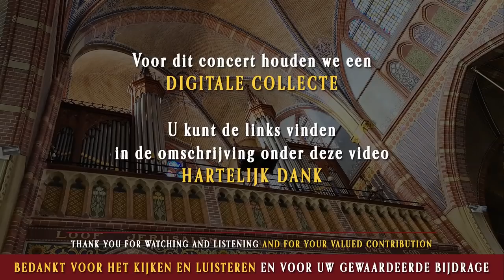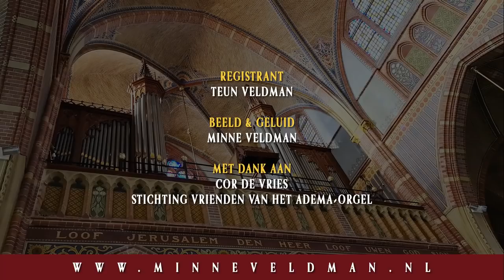Orgelconcert Minne Veldman Lisse 4 februari 2022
Online-orgelconcert
Minne Veldman bespeelt het Adema-orgel (1914) in de Sint Agathakerk te Lisse op vrijdagavond 4 februari 2022 om 20.00 uur

(pas het bedrag aan door het aantal aan te passen)

of maak uw bijdrage over naar NL86 RABO 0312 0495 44

PROGRAMMA:

1.
0:46
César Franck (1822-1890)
Deuxième Choral en si mineur, FWV 39
(Trois Chorals pour Grand Orgue, 1890)
2.
15:33
Louis James Alfred Lefébure-Wély (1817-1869)
Offertoire en ut majeur
(L'Organiste moderne, 5ème livraison, 1867)
3.
24:36
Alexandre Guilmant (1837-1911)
Première Méditation
(Pièces dans différents styles, 6ème livraison, opus 20)
4.
38:18
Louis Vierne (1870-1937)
Allegro
(Deuxième Symphonie en mi mineur, opus 20)
5.
46:20
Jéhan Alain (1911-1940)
Variations sur "Lucis Creator", AWV 29, JA 27
6.
51:29
Daniel Roth (1942)
Récit de Cornet
(Réconstruction d'une improvisation)
7.
55:32
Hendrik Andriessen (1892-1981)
Deuxième Choral
8.
1:06:55
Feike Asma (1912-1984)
Fantasie Psalm 77 vers 7
"'k Zal gedenken, hoe voor dezen,
ons de Heer heeft gunst bewezen"

Registrant: Teun Veldman
Beeld & geluid: Minne Veldman
Met dank aan Cor de Vries, Stichting Vrienden van het Adema-orgel

IBAN: NL86 RABO 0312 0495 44